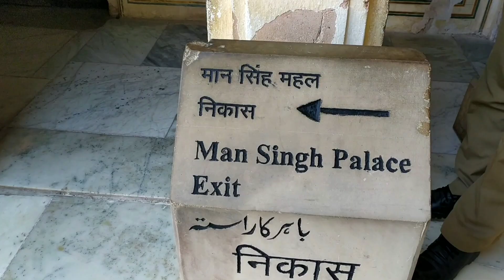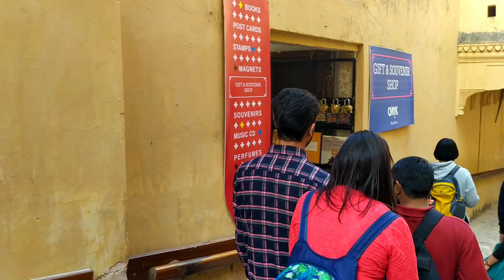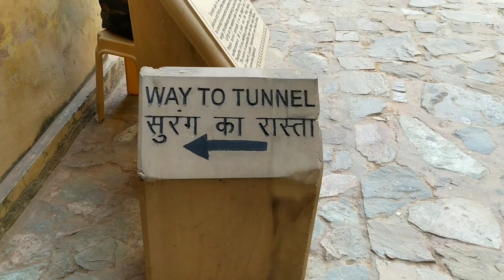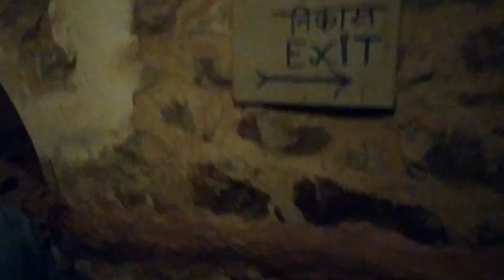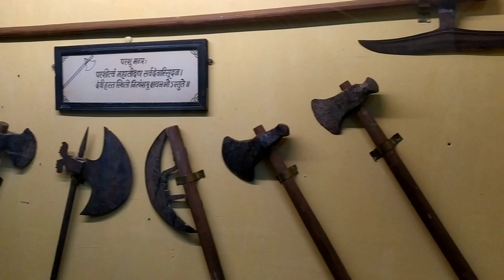AMBER FORT SE DIKHTA HAI SABSE KHUBSURAT NAZARA JAIPUR KA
Hey guys! Presenting you my first ever Documentry. In this documentary I've shared the beautiful scenery of World Heritage site Amber Fort, Jaipur (Rajasthan). This documentary is one my favourite Documentry. In this documentary you will dive in the era of 17th. century. I hope you guys will enjoy my Documentry. Thanks.